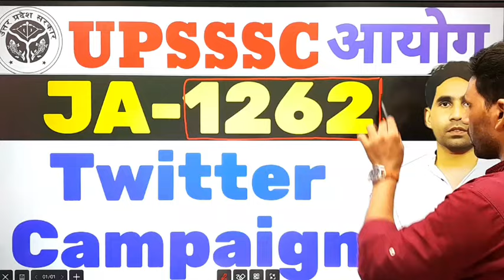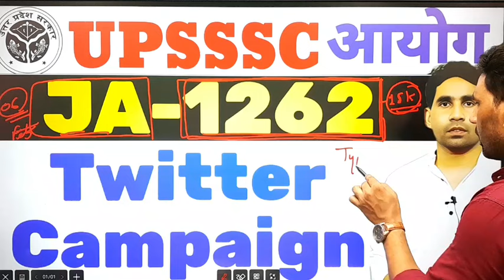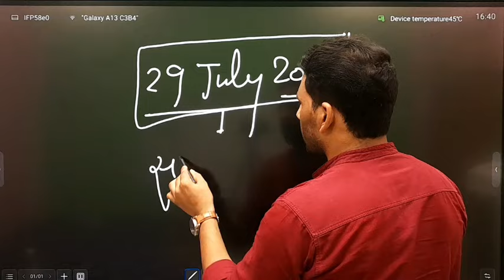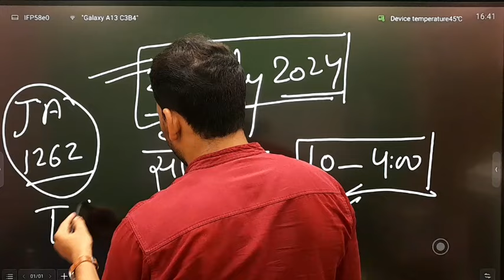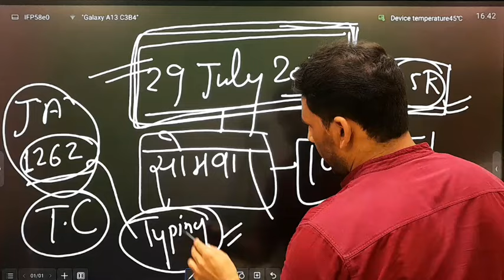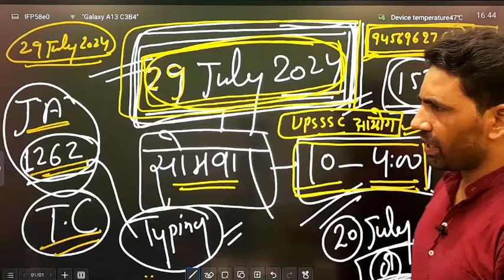UPSSSC JA-1262 Twitter campaign | typing Date confirm